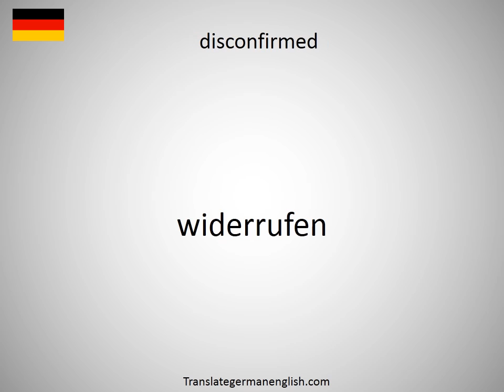How to say disconfirmation in German?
How to say disconfirmation in German? Learn the pronounciation disconfirmation! How to Pronounce disconfirmation. Expand your vocabulary, learn German words. Practice German online. Use this free pronunciation guide to practice words at a time. Learn German for free. Thank you for viewing, please like or subscribe! hoe om te sê, si të thuash, እንዴት እንደሚናገር, wie sagt man, comment dire, come dire, como dizer, как сказать, nasıl denir, cómo decir, 怎么说, πώς να το πω, hoe zeg je.